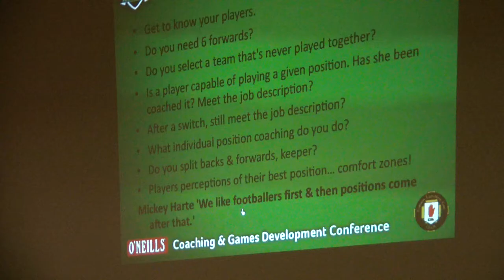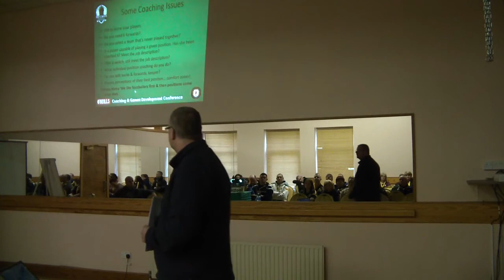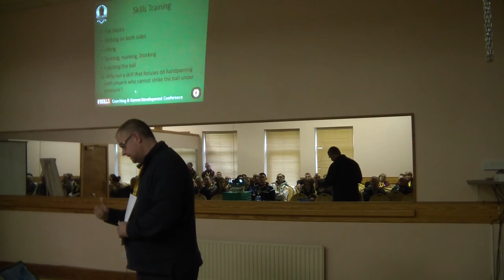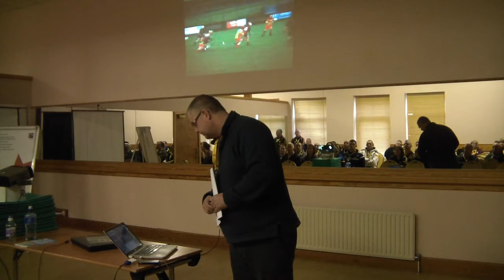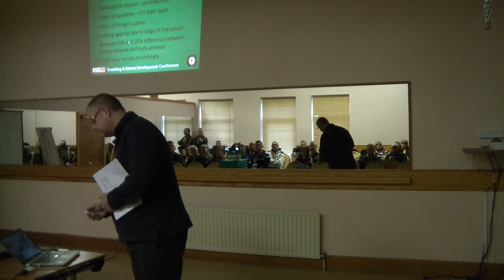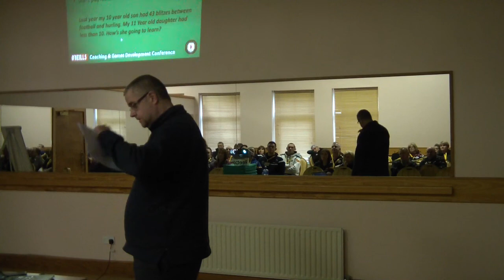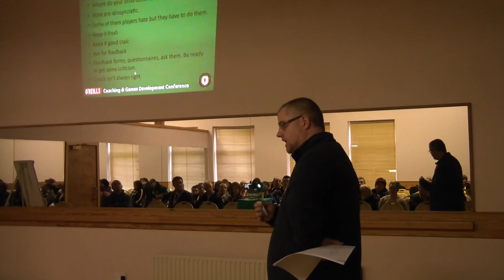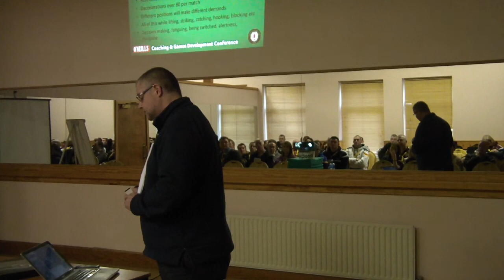Joe Passmore - Coaching and the Female Athlete (Part 2 of 3)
Joe Passmore delivers his workshop on 'Coaching and the Female Athlete' at the 2013 O'Neills Ulster GAA Coaching Conference.

Glenavon House Hotel, Cookstown